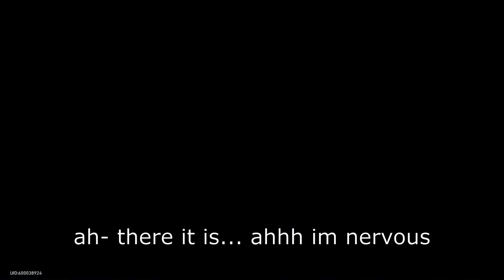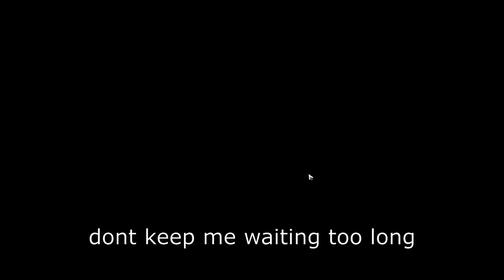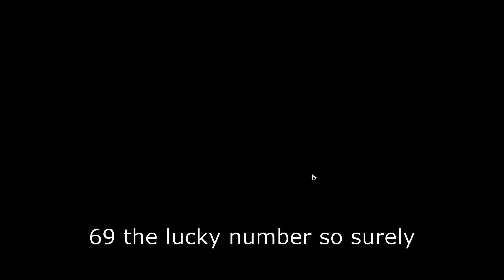Pulling Jing Yuan and Before Dawn!!!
it was a good day ngl